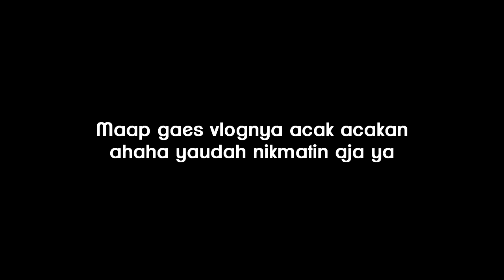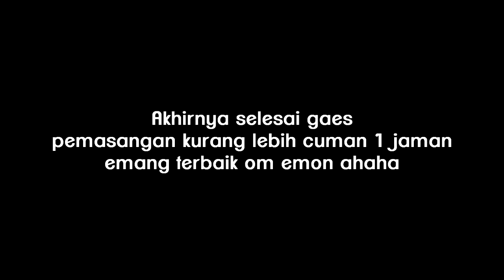PEMASANGAN NDK EXHAUST DK V3 03 DI VIOS LIMO GEN 3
Ada yang aneh si sama pemasangan tapi yaudahlah ya, makasi buat raja knalpot kita puas sama hasil pemasanganya dan harganya hahaha